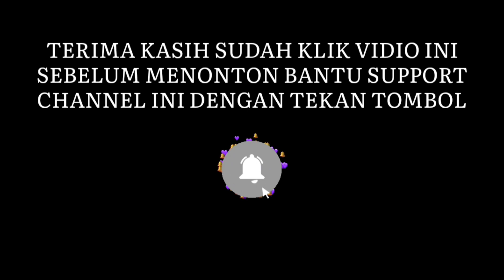GIAT DI HARI SENIN KETEMU LAGI DENGAN PENGUASA BUMI❗❗❗THE POWER OF EMAK-EMAK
Saya ucapkan banyak terimakasih Kepada kalian yang sudah menonton vidio ini, yang sudah melihat channel youtube saya dan jangan lupa untuk suport saya terus dengan LIKE,COMMENT,Share & SUBSCRIBE Ya..untuk memajukan channel youtube ini supaya menjadi berkembang.

-Video Taken By : @sibocilmotovlog

-Sirine & Apparels :
•CJB 200E Inject Whellen HHs
•Toa Yd100i
•Double Hammer Low Freq
•Jaket Komine JK

-Shoot On By : Action Cam
•Insta 360 One R
•Bpro5 Mark 3s

Bussines & Collaborations : Via Email/DM instagram

TERIMA KASIH !!!